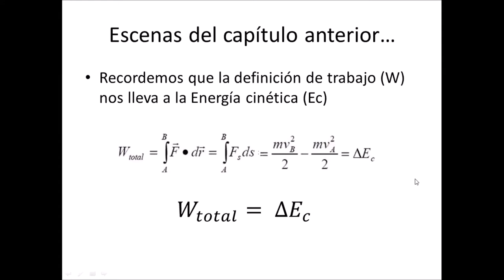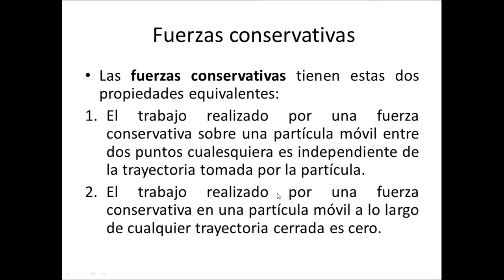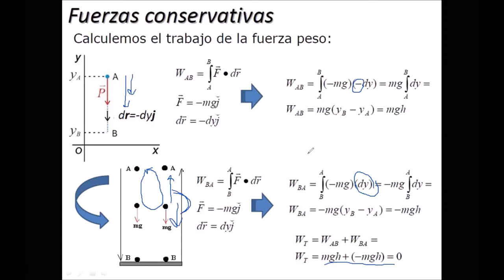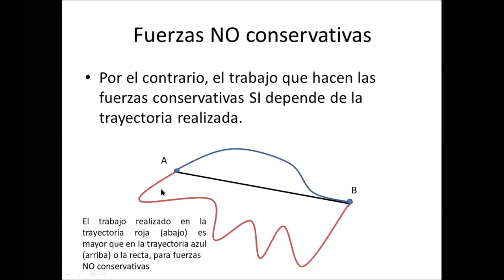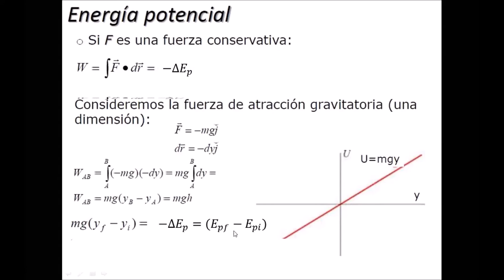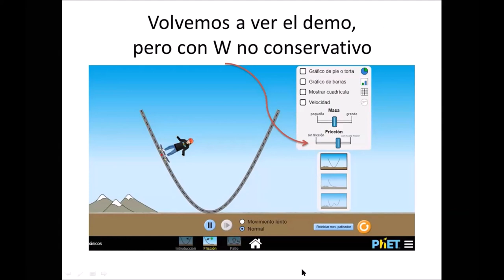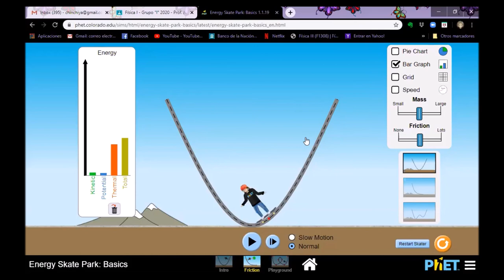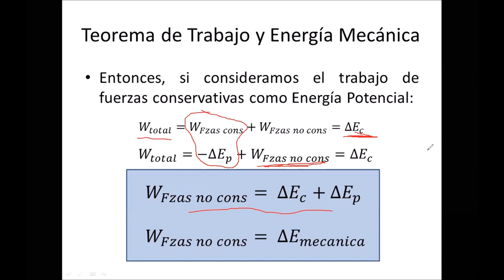Trabajo y Energía - Parte 2 de 2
En este video se presenta el Teorema de Trabajo y Energía mecánica, basado en la primera parte donde se vio la definición de Trabajo y su relación con la Energía. También descubriremos cuáles son las fuerzas Conservativas y No Conservativas, y cómo afecta el trabajo de unas y otras sobre la Energía Mecánica total.

Estas clases son parte de la adaptación del programa de Física I, Facultad de Ingeniería, UNLP.
Clase dada por Zoom el 2 de Abril de 2020, en el marco de la cuarentena por Coronavirus